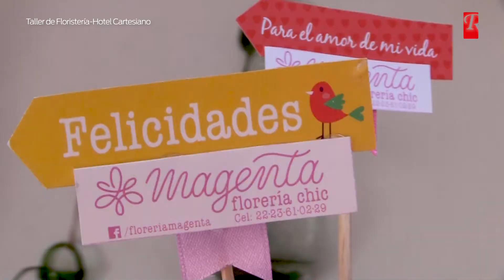Taller de floristería en Hotel Cartesiano | Los Rostros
¡Todo un éxito el taller de floristería impartido por Lilibeth Reyes en el Hotel Cartesiano Puebla!